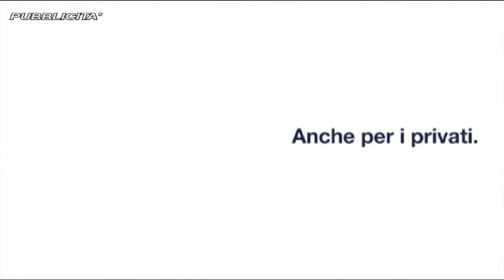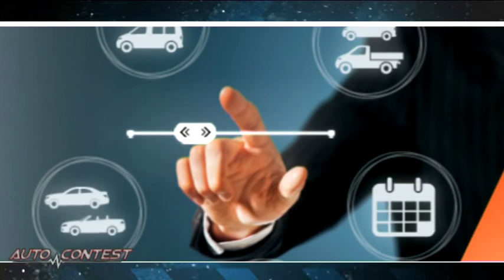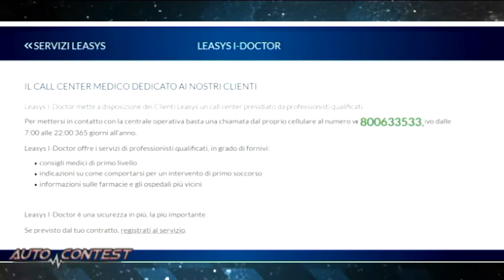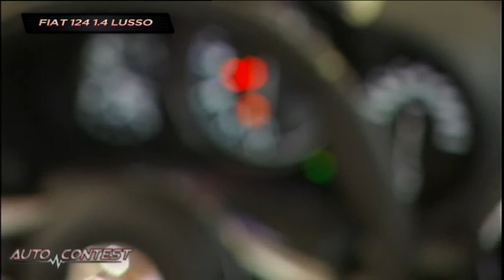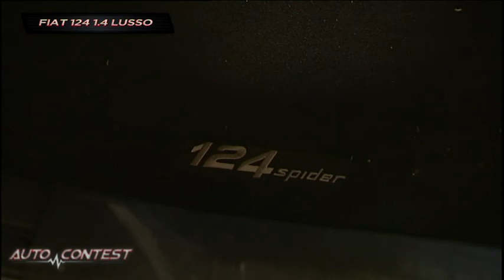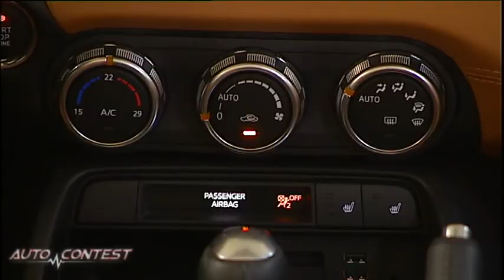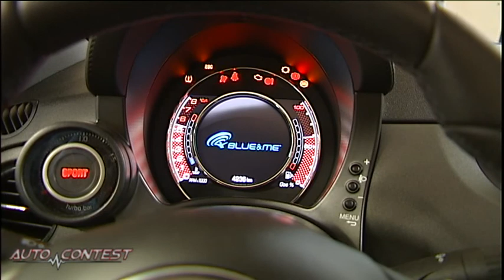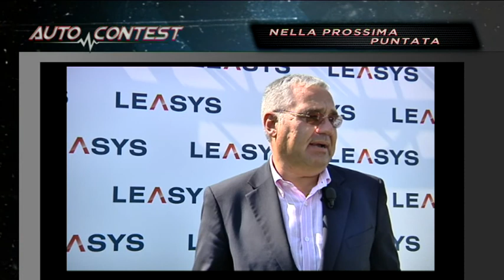Auto Contest Puntata 4 - AutomotoTV